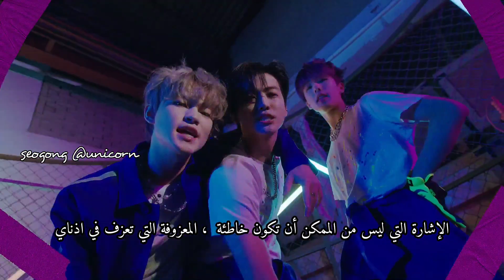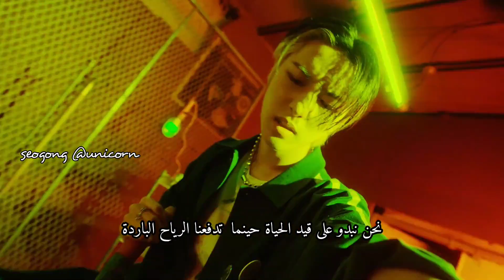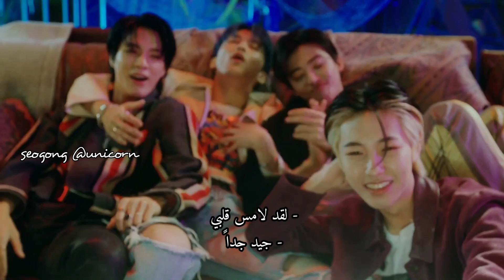NCT DREAM (Diggity)DREAM-VERSE Chapter #3 The Taste of Pain - Arabic sub مترجمة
NCT DREAM Diggity DREAM VERSE Chapter #3 The Taste of Pain Arabic sub
 NCT DREAM Diggity DREAM VERSE Chapter #3 The Taste of Pain مترجمة